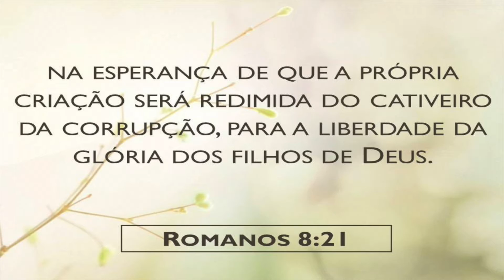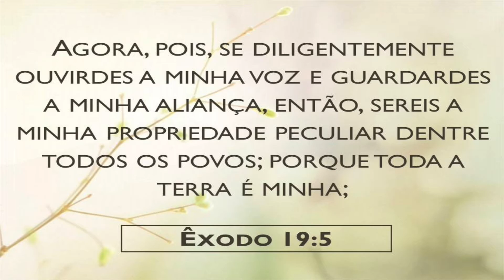O projeto original de Deus para os homens - Parte 2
Mensagem pregada pelo Ap. Lamartine Posella em 01 de outubro de 2016 no Hotel Fazenda Morada do Verde durante o CONGRESSO DE HOMENS - "O projeto original de Deus para os homens".